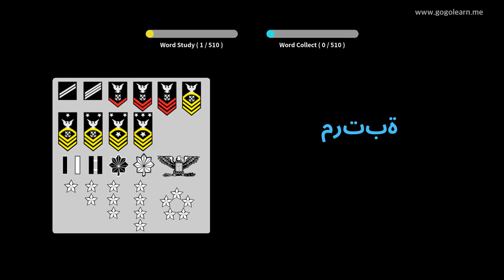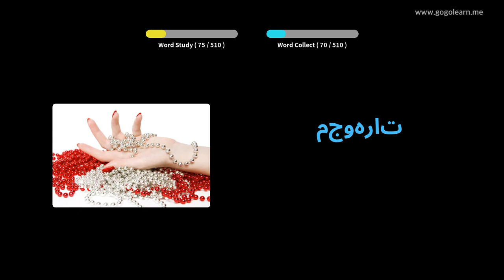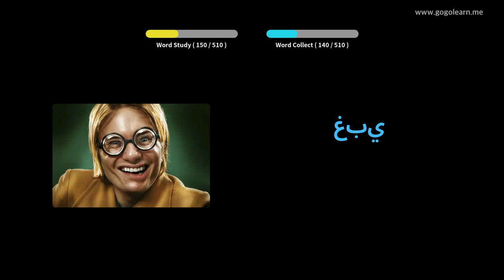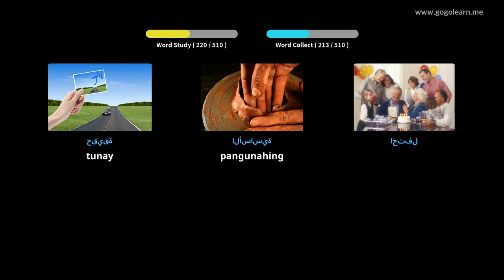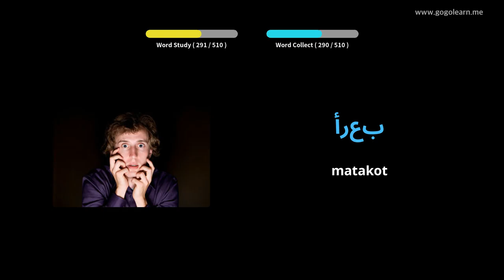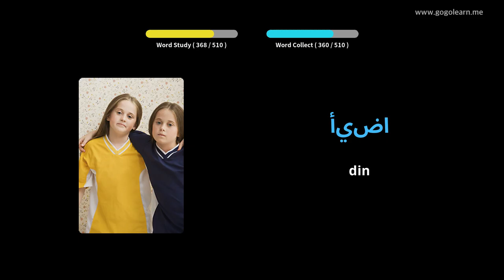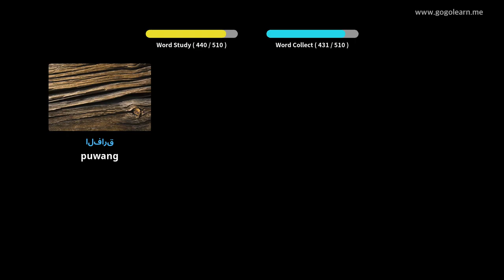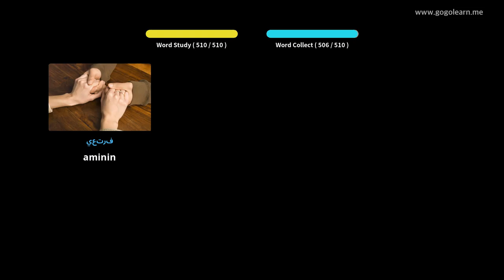Pangunahing Pangalawang Sekondaryong Arabe | Golearn